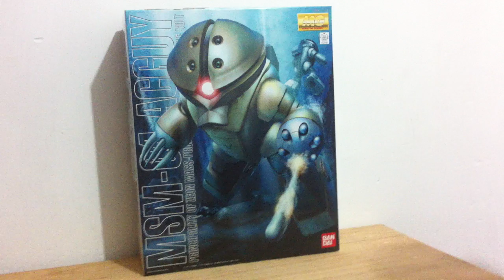Video Unboxing y Review MG Acguy 1/100 Bandai Model Kit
Les comparto este video review y unboxing de uno de mis modelos favoritos, el Acguy 1/100 Master Grade de Bandai, un modelo con gran detalle y tamaño, espero lo disfruten.